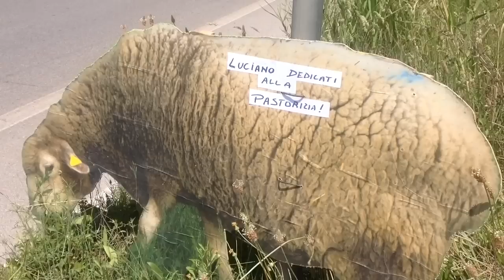Vasto - Pecore di cartone sulla circonvallazione